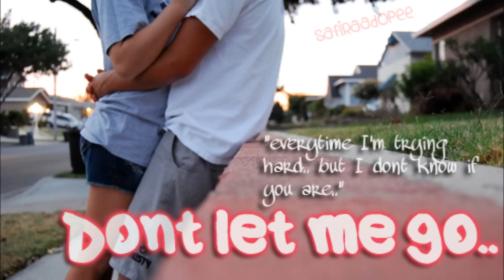don't let me go